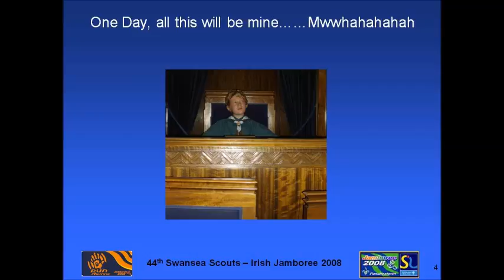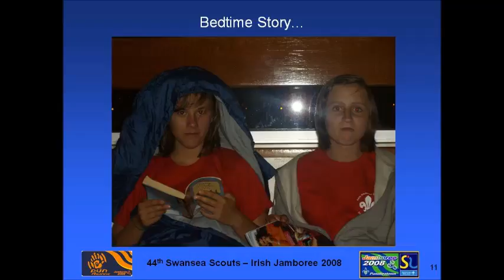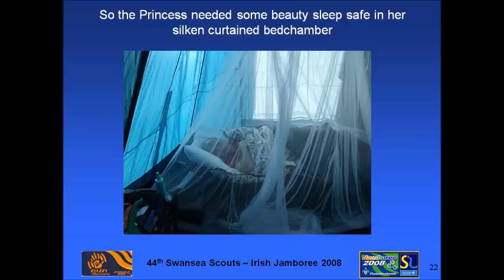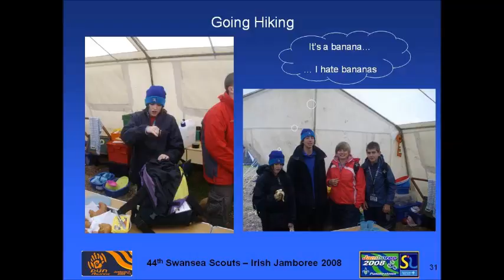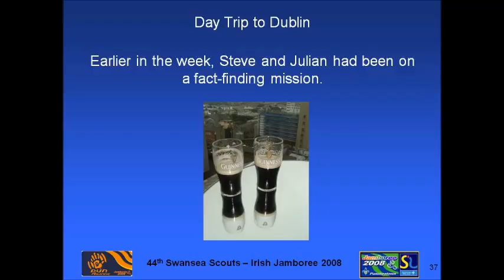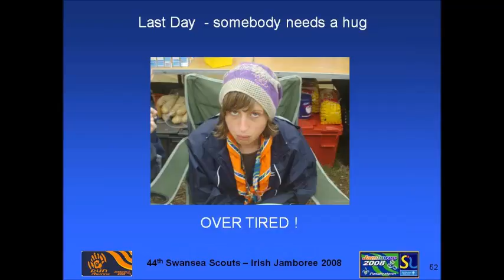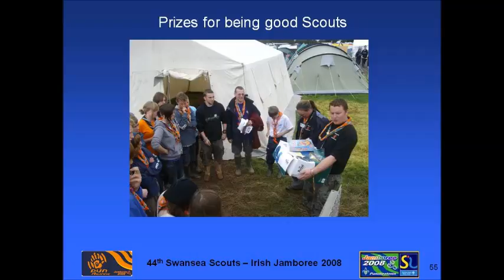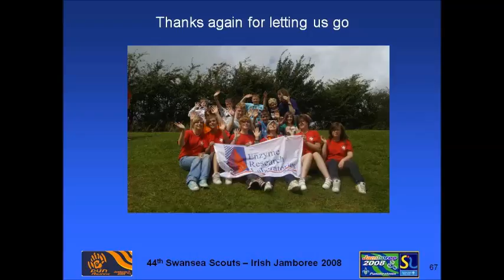44th Sketty Scouts Irish Jamboree 2008 movie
A blast from the past. Our Summer camp at the Irish Jamboree back in 2008